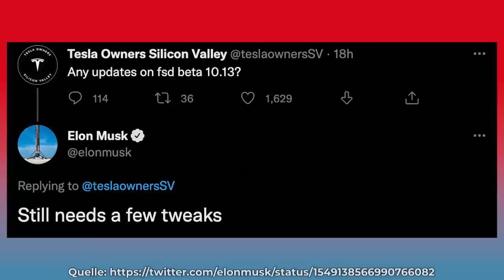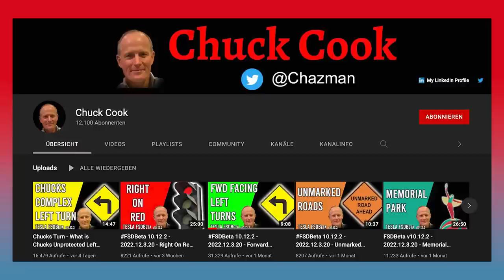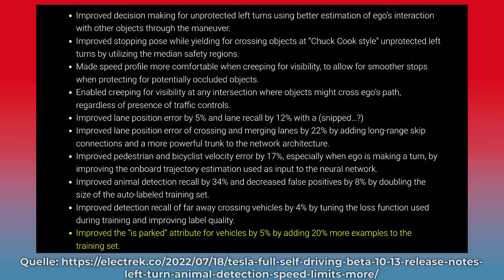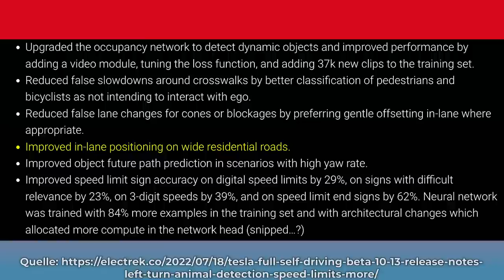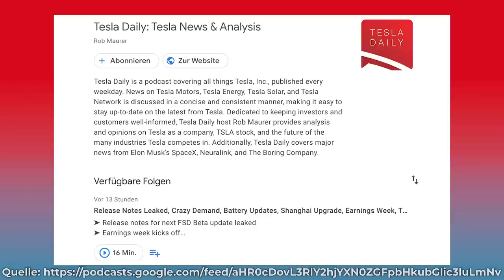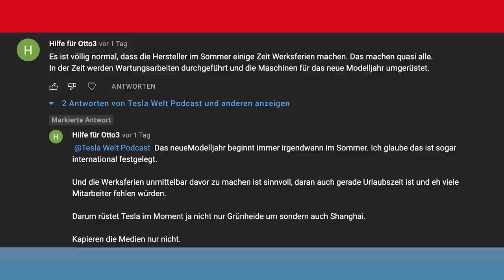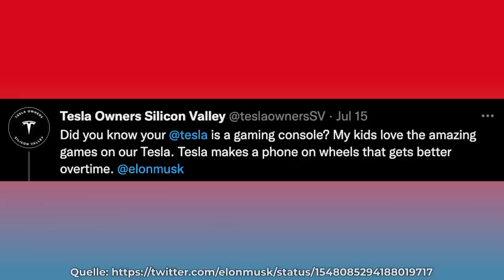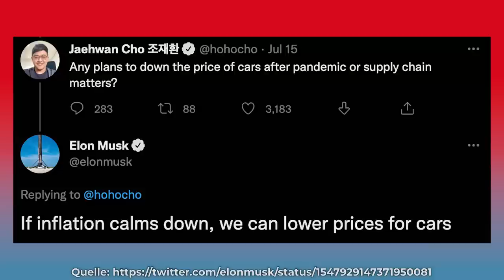FSD Beta 10.13 Leaks: Linksabbiegen, endlich Schildererkennung & mehr. Wann werden Teslas billiger?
0:00 FSD Beta Version 10.13 Leaks: wichtige Verbesserungen im Überblick

5:43 Shanghai Gerüchte: Model Y Produktion wieder gestartet?

8:36 Elon Tweets zu Klimaanlage & Steam Integration

10:36 Wann werden Teslas endlich billiger? Von Inflation abhängig?

Quelle Thumbnail:
DAVID PAUL MORRIS/BLOOMBERG